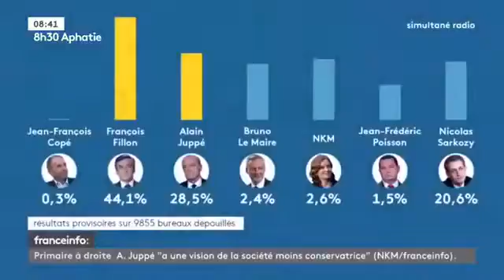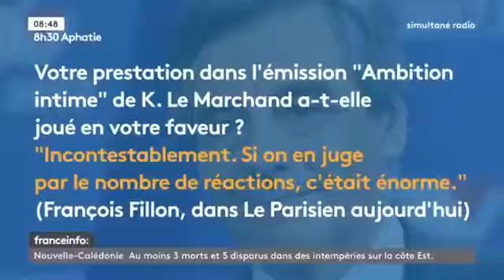N.K.Morizet : "Le retrait de Sarkozy ne peut laisser personne indifférent"